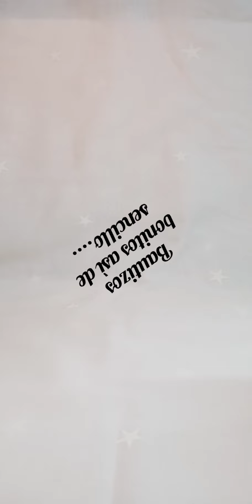Miluki Fiestas personalizadas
MILUKI detalles para niños.Mesas dulces personalizadas
Miluki Murcia nace tras el covid y la maternidad de la incansable emprendedora Susana Alarcos, reinventándose nuevamente con más de  10 años en el sector de eventos y fiestas infantiles, bajo el sello de las empresas  : My day party y La salita eventos, repartiendo felicidad y momentos únicos e inolvidables.

¿De que va nuestra nueva aventura?:

 Te hacemos llegar a casa detalles personalizados para montar tu propio candy o detalles de recuerdo para agradecer asistencia a un evento.

ENVÍOS A TODA ESPAÑA

Nuestros Productos

Hechos a mano desde el corazón :

Bolas de navidad personalizadas
Packs infantiles
Packaging personalizado
Detalles para invitados

REDES:@MILUKIMURCIA